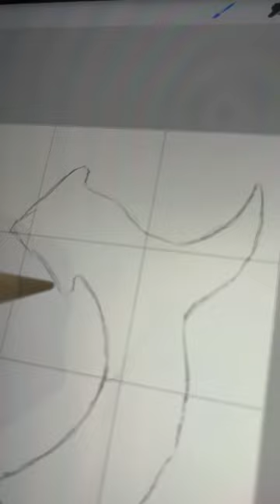Painting Steve Lacy’s album cover ‘Gemini Rights’